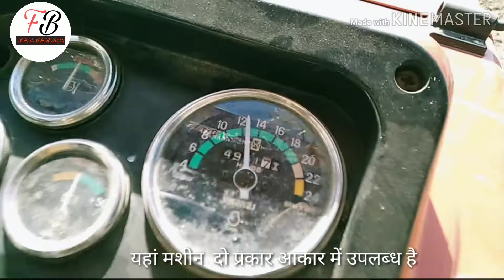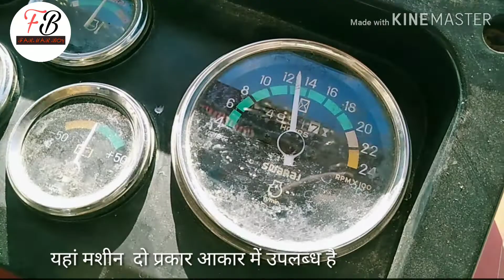पंजाब टोकरी मॉडल थ्रेशर अलसिया की फसल निकालने में कितना सफल ? Tokri Model || farmer boy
पंजाब टोकरी मॉडल थ्रेशर अलसिया की फसल निकालने में कितना सफल ? Tokri Model Cutter Thresher Machine||

आधुनिक टोकरी मॉडल थ्रेशर मशीन की पूरी जानकारी tokri Model cutter thresher🙏
Togari Rashi machin |Mini Combine Thresher ||  Karnataka Punjab Haryana Gujarat Andhra Pradesh
पंजाब आधुनिक टोकरी मॉडल थ्रेशर सोयबीन निकालने में कितना सफल | Tokri Model Cutter Thresher Machine
Haramba thresher Punjab agri works bhagta Bhai Ka 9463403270
Mahindra Yuvraj 215 and Punjab thresher
Haramba Thresher

दोस्तो इस वीडियो में मैने आधुनिक टोकरी मॉडल बास्केट मॉडल थ्रेशर_मशीन में # की अलसिया फसल को निकालते हुए बताया है ताकि जो भी किसान इसे लेने की सोच रहे है। वो वीडियो में इसका कार्य और क्षमता देख सके।

यदि आपको ये वीडियो पसंद आये तो इसे like करे  अगर आप खेती किसानी के कामों से जुड़े हुए हो तो हमारे चैनल को subscribe करना न भूले क्यों की मैं यहाँ कृषि और किसानो से जुड़े वीडियो अपलोड करता रहता हूँ|